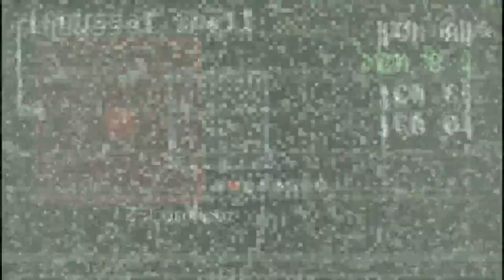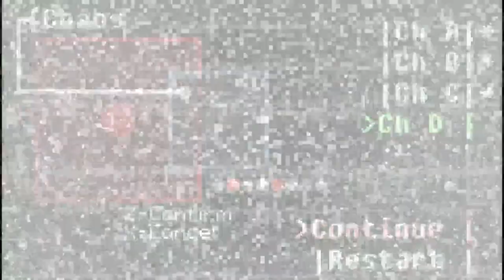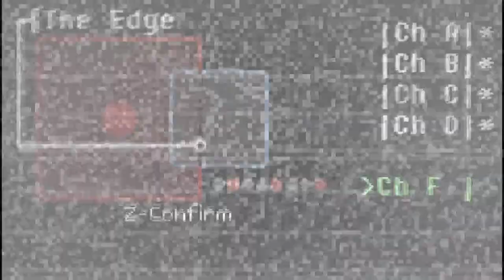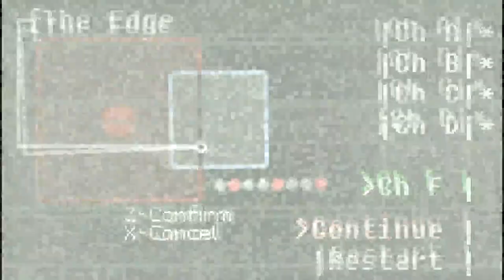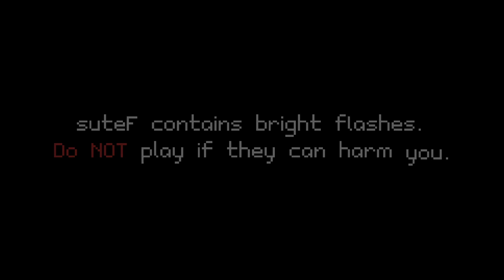Stream - Indie games: Fetus and suteF.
Brain activity: Maximum.